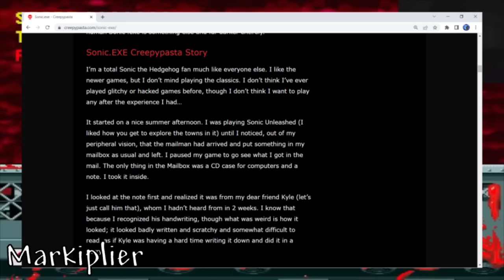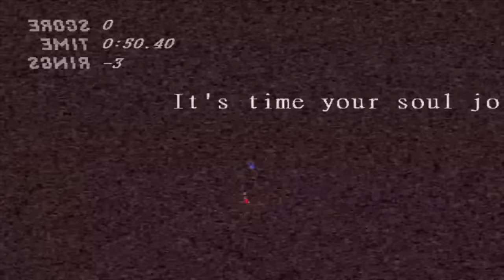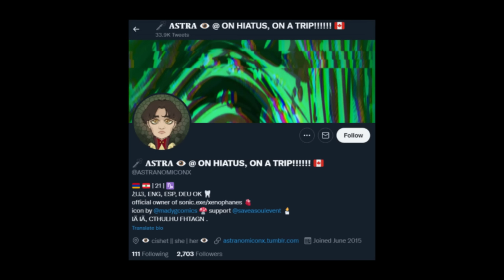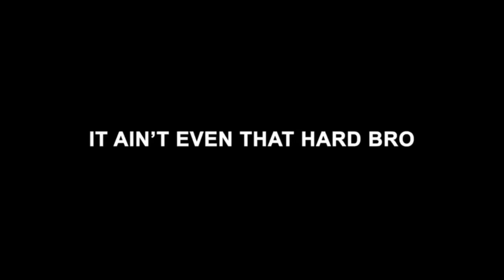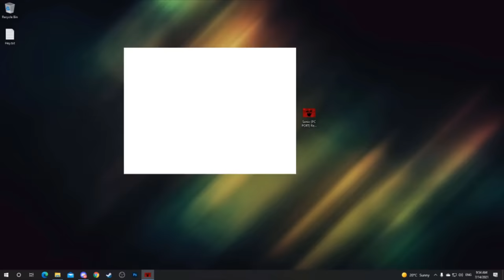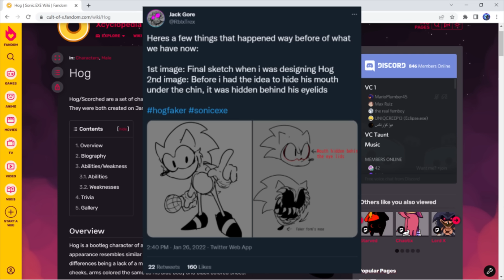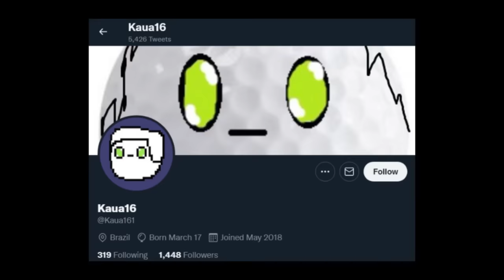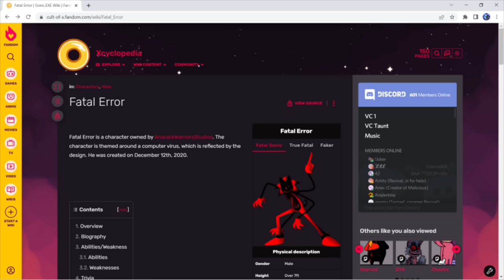The Appeal of Sonic.exe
Sonic.exe was a bad creepypasta that evolved into one of the best creative mediums. Let's figure out how that happened.

Music used in order:
MarStarBro - Triple Trouble
Sonic the Hedgehog 2 - Chemical Plant Zone
Saruky - Fun is Infinite
MarStarBro - Too Slow
Biddle3 - Vessel
Vania - Cycles
MarStarBro - Faker
MarStarBro - Black Sun
DanlyDaMusicant - Formatting
METR0GARD3N - Sink
REOL - No Title

Now let's talk about some EXEs I like that weren't mentioned in the video!
SoniX - Out of all the Sonic.exe concepts I've seen, SoniX really leans into the theme of toying with Sonic's ideals. He messes with Sonic's friends, giving them false hope, and then ends things in a bloody mess. Check out his creator @gigagoku30 on Twitter!
Needlem0use - Needlem0use is amazing. She serves as a complete overhaul of the original Sonic.exe creepypasta and makes the concept actually scary. It takes the form of an analog horror series, and it is some AMAZING stuff! Check it out on the YouTube channel of the creator, ShutUpJoseph!
Fatal Error - It was VERY tempting to make a section of the video about Fatal Error, but I ultimately refrained because the video was long enough, and some of the things I could've talked about would've been redundant. Fatal Error is awesome. His design is among the sickest I've ever seen. He's more cool than scary, which I'm completely okay with. He really puts the "exe" in Sonic.exe, playing off, well, fatal errors, which is very fitting for the SEGA Genesis.